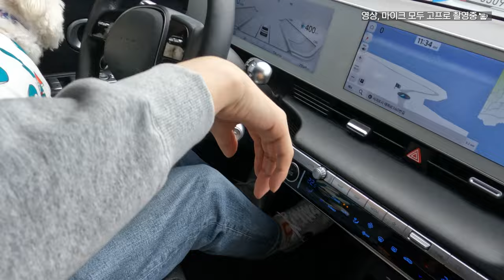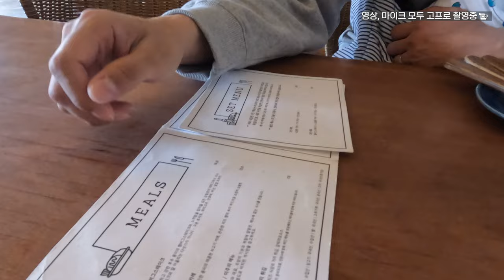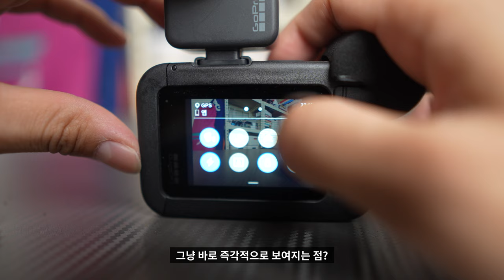(4K) 📹 [리뷰] 브이로그 최강 카메라 조합 고프로10 + 볼타(Volta) 크리에이터 세트 (with 마이크 조명) | 여행 제주도 태교여행 강아지 액션캠 배터리그립 GP2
"본 영상은 '고프로'로부터 제품 무상으로 대여받아 제작되었습니다"

태교여행으로 제주도 여행을 준비하던 도중 고프로10과 볼타 배터리 그립인 크리에이터 세트를 사용해볼 수 있는 기회가 생겼습니다!
그래서 여행가서 고프로로 많은 것들을 촬영해보면서 사용해봤는데요.
고프로 구입 혹은 브이로그, 여행용 영상촬영을 위해 카메라를 알아보시는 분들에게 도움이 되었으면 좋겠네요!

쿠팡에서 고프로10을 로켓배송으로 받아보세요!